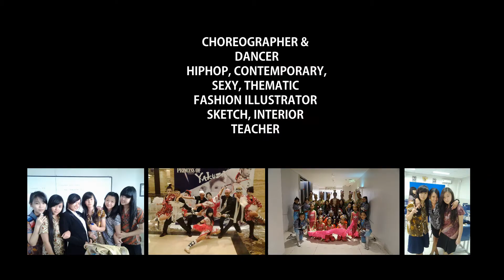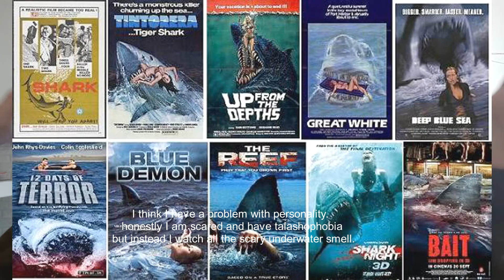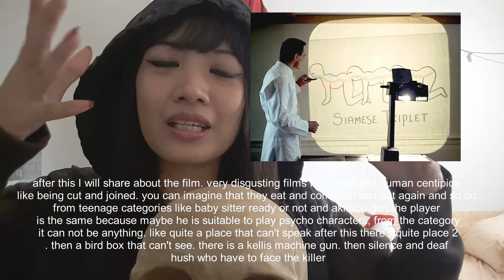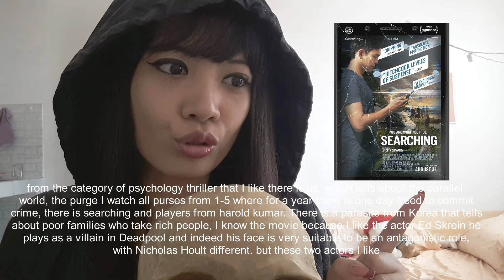Apakah anda seorang psycho? quiz dan film tentang psycho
yuk kali ini kita ngebahas psycho2.. sebetulnya ini salah satu favorite ku pasti dari kalian demen jg nonton2 begini daripada drakor percintaan ga jelas.. bagi yang suka ayo saling sharing siapa tau ada film2 yang bagus yang harus ditonton